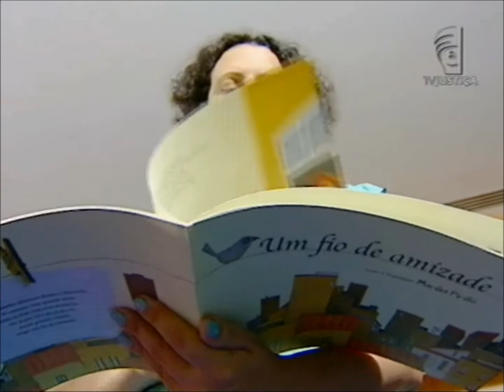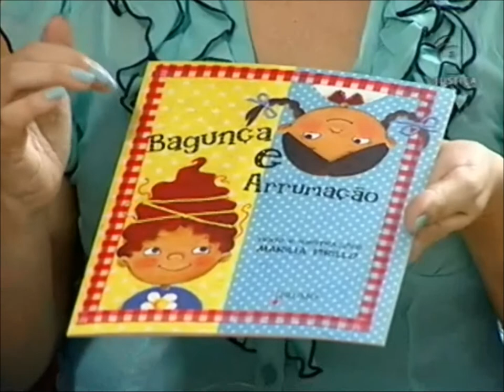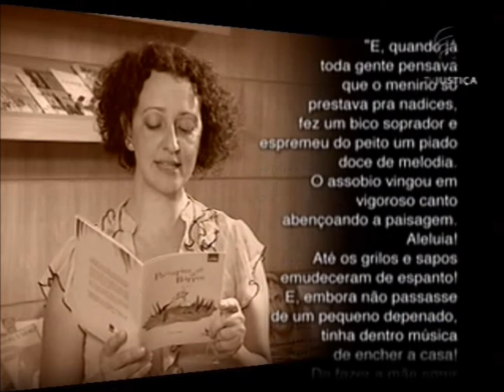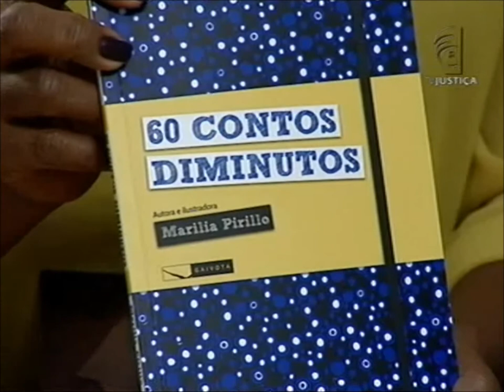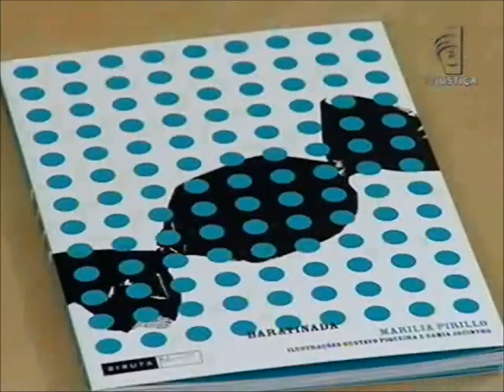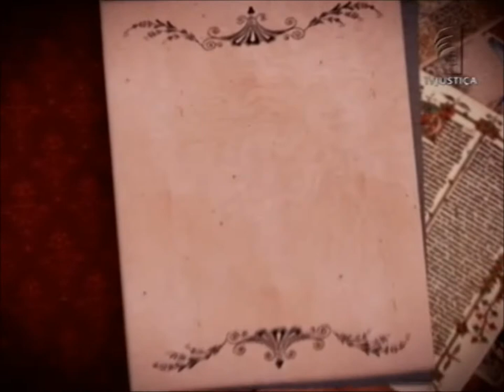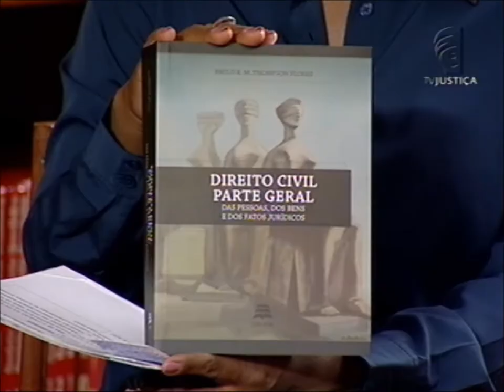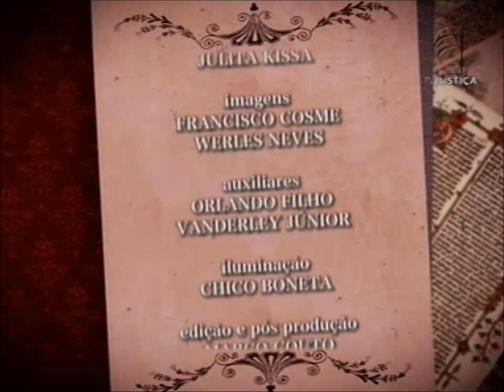Iluminuras - Marília Pirillo programa 70 (25/10/13)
No primeiro bloco, você vai conhecer a história da escritora e desenhista Marília Pirillo. Depois que escreve suas obras é ela quem produz as ilustrações de cada um de seus livros. Seu trabalho mais recente foi o Passarim de Barros: "Eu fiquei encantada com a obra do Manoel de Barros, e fiz esse pequeno despropósito que é escrever esse livro em homenagem ao poeta. Fiz uma criação em forma de poesia em que eu me aproprio da linguagem de Manoel de Barros, que é uma linguagem bem particular que ele chama de 'dialeto manoeles'". Leia a íntegra da sinopse